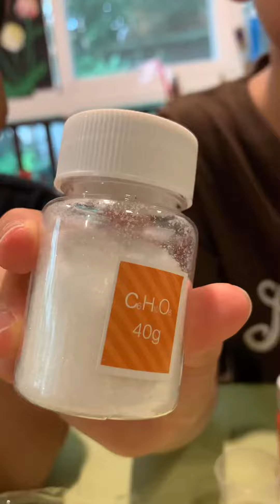Unbox volcano eruption 🌋